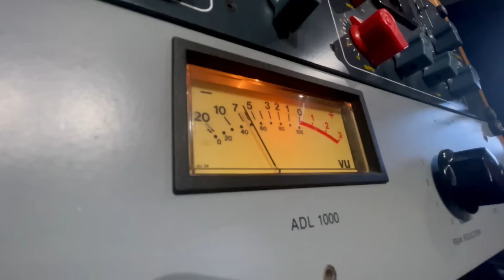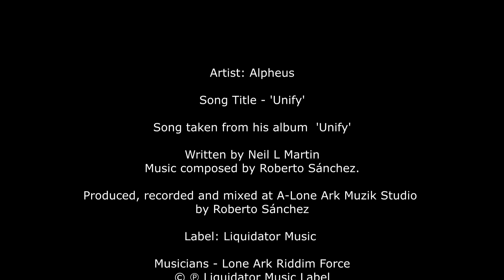Alpheus - Unify [Official Video 2024]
Artist: Alpheus
Song Title - 'Unify' Taken from the album 'Unify'
Written by Neil L Martin
Music composed by Roberto Sánchez.
Label: Liquidator Music
Produced, recorded and mixed at A-Lone Ark Music Studio by Roberto Sánchez
Musicians - Lone Ark Riddim Force
Mixed at A-Lone Ark Muzik Studio By Roberto Sánchez

Video clip:
Produced by: Roberto Sánchez & Alpheus
Executive Producers : Toni Face (Liquidator Music Label) and Roberto Sánchez
Filmed in Santander Spain at A-Lone Ark Muzik Studio.